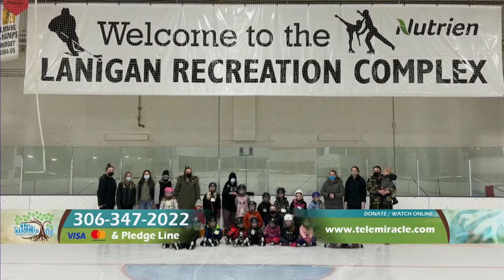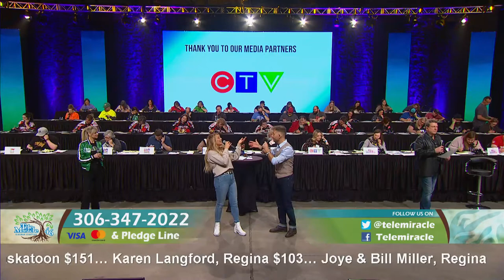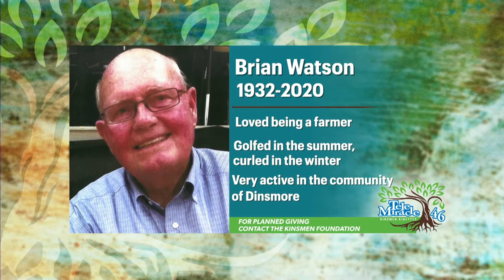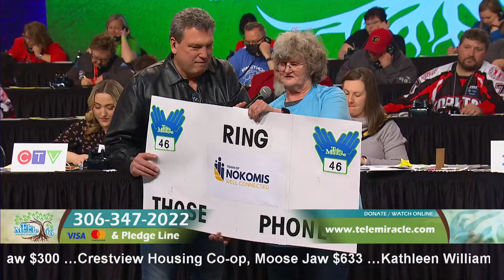Telemiracle 46 Hour 17